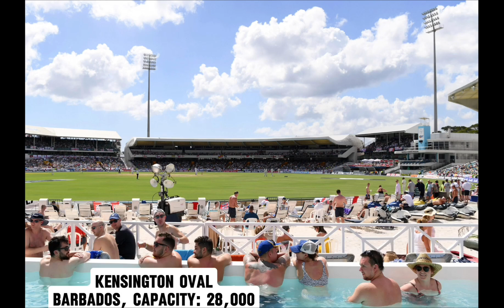ICC T20 Cricket World Cup 2024 stadiums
The 2024 ICC T20 World Cup will be the ninth edition of the T20 World Cup, a biennial Twenty20 International (T20I) tournament contested by men's national teams and organised by the International Cricket Council (ICC). It is scheduled to be co-hosted by the West Indies and the United States from 1 June to 29 June 2024.[1] It will be the first ICC World Cup tournament to feature matches played in the United States, and in any other country other than the West Indies in the Americas.[2]England are the defending champions, having defeated Pakistan in the final of the previous edition.